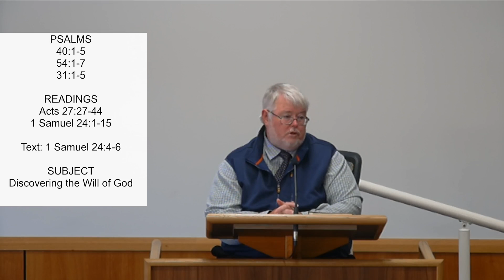Discerning the Will of God. Rev M Shsnd